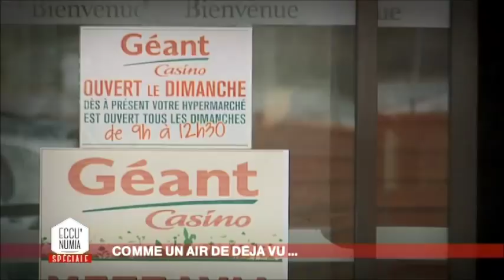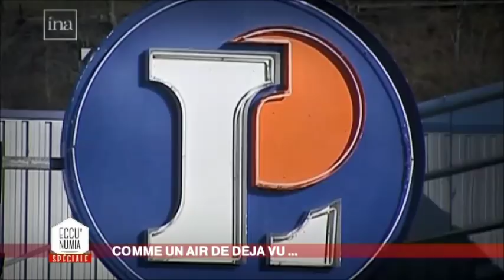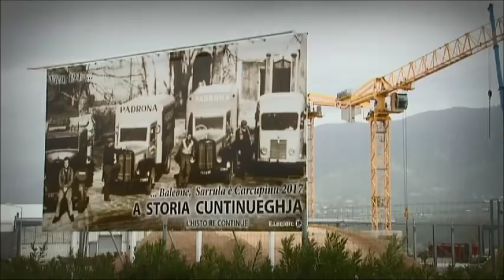La guerre des grandes surfaces en Corse, historique